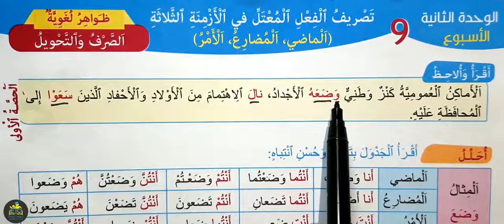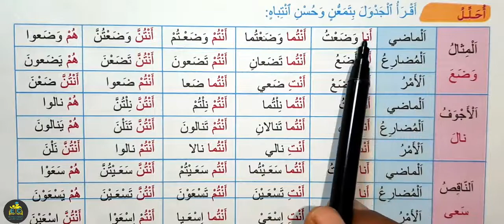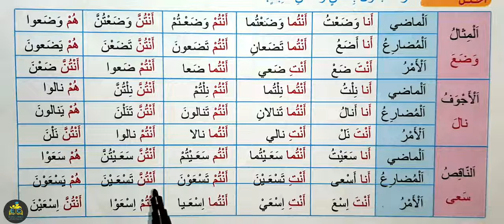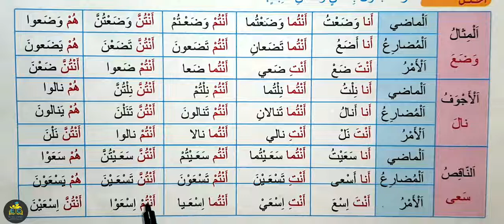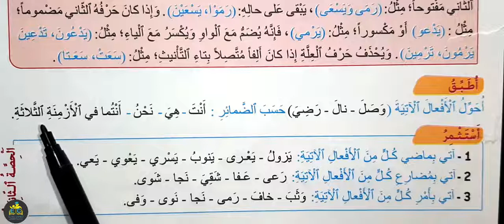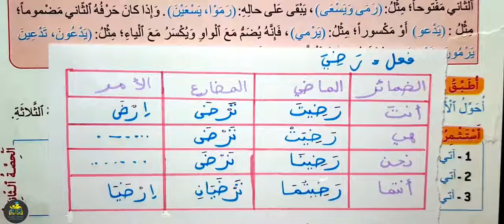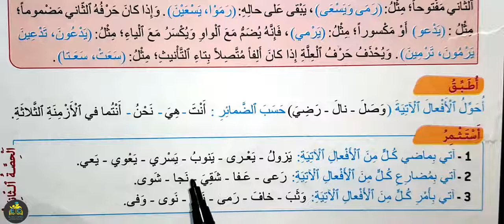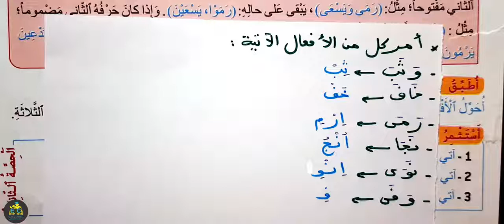مرشدي في اللغة العربية الخامس ابتدائي الصفحة 63 الطبعة الجديدة 2022